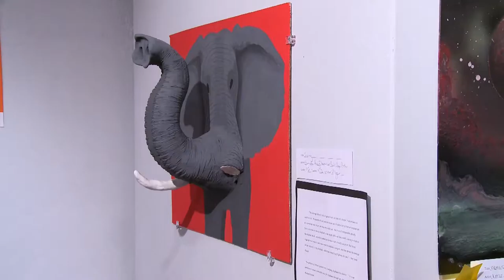Common Ground 714 - Young At Art Exhibit Segment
Visit an art exhibit in Brainerd where children show their skills in the visual arts to the community.